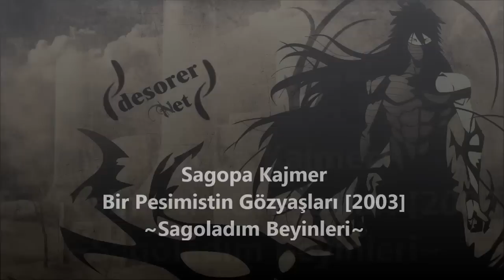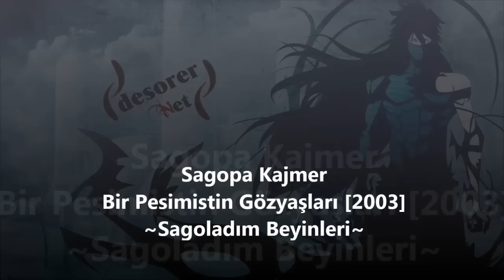Sagopa Kajmer - Sagoladım Beyinleri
Sagopa Kajmer - Bir Pesimistin Gözyaşları [2003]

Kemiklerin kırıldı ey rapim, nedir bu çaresiz bakışların, tecavüz arenasında kör savaşçı
kılıcın rüzgarıyla savunur oldu onurunu, hep tekil savaşlar ortasında sefili oynadık biz,
kefili kim bu hırsızın vekili nerede, şarlatan şu arsızın ipine doladı sahte kültür elçi
bozmalarımız, gırtlağımdan astı tavana, boğulmadım,nefesle yazdım rhymeları, ok attı
hedefe mista K. Sagoladım beyinleri, yollarımda dikene bassa dahi ayaklarım ben
küheylanım ve evliyasıyım rapin, kuvvet aynasında kendimle barışa imza attım, rap'di
şahidim, tepdi düşmanın yüzü, tekdi rap yönü, çekti yerleraltı diyarı, sanatı kutsadı ve
pekti yüreği nacizhane mc'nin bilesin satırım kesit cümlesini acizanenin.

Nadiran a.k.a Dj Funky C
DJ Mic Check a.k.a Sagopa K.
2 0 0 3 StyleBy DesoreR